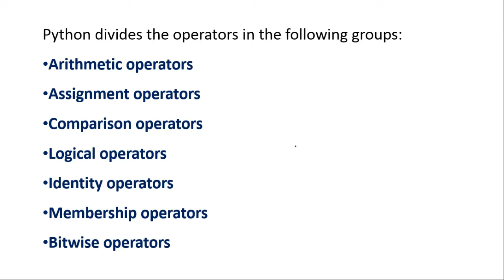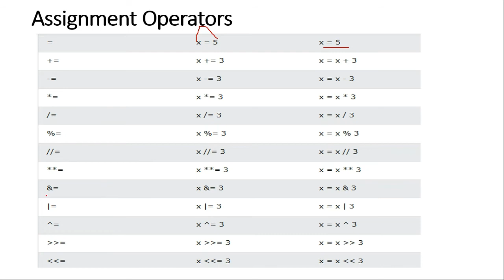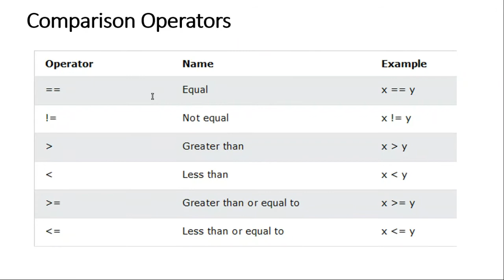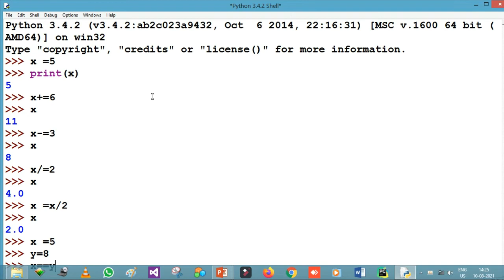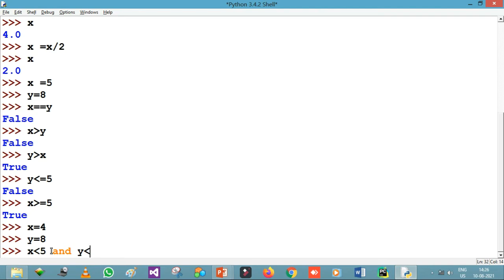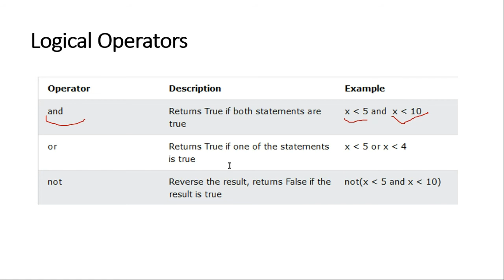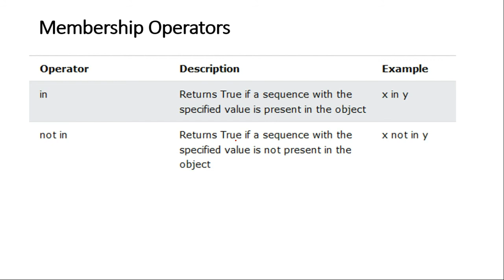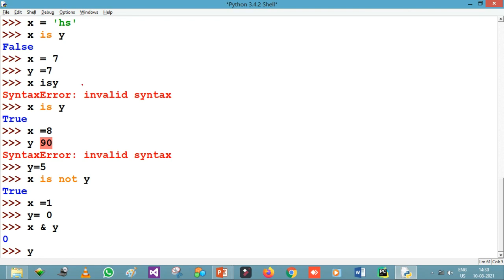Basic Python tutorial | Python Operators | Part - 4 | By Abhishek Sir | Boost up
HTML tutorial | Basic to high | Abhishek sir | Boost up